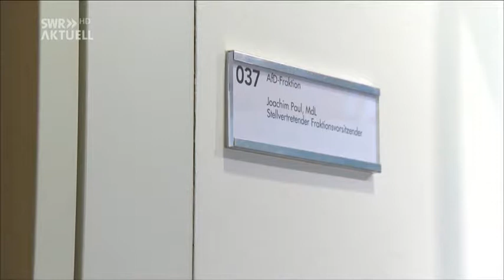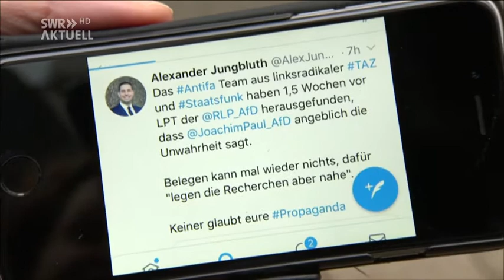Nachrichten * Fraktionen fordern Konsequenzen gegen AfD Politiker Paul